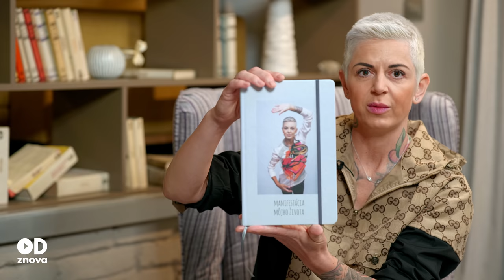ODznova #12 - Ivana Beláková: "Z vás nič nebude! Povedal mi riaditeľ na strednej. Ukázala som opak."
Ivana Beláková je prvá a jediná. Presadila sa vo svete umenia a jej diela sú súčasťou múzea MACRO v Ríme. Ja som sa rozhodla ju vyspovedať úplne inak. Samozrejme, že sme sa dotkli aj jej kariéry, ale.. Ivana, aj keď dosiahla veľa, stojí na prahu ďalšej novej vízie a cesty. Je chodiacou reklamou na slogan: Praj si a bude ti dané. Uspela najprv v zahraničí a teraz sa vracia čoraz viac na Slovensko.

Rozprávali sme sa o jej živote, víziách a o láske. Povedala aj to, čo inde nie.
Pozývam vás sledovať rozhovor, ktorý vám pomôže odhaliť aj to, prečo tejto žene vychádza všetko, čo si zoberie do hlavy.
Ak sa rozhovor zapáči, zdieľajte ho ďalej.
Martina Valachová

Ak chcete našu tvorbu podporiť finančne ako patrón, môžete tak urobiť tu

• Kamera: Dominik Besler, Adrián Szelle
• Strih & Postprodukcia: Dominik Besler